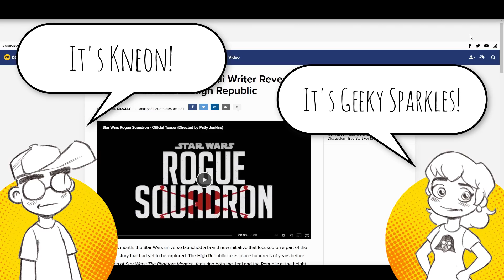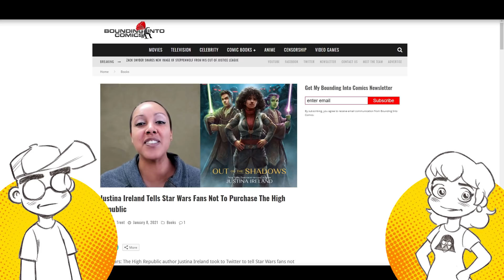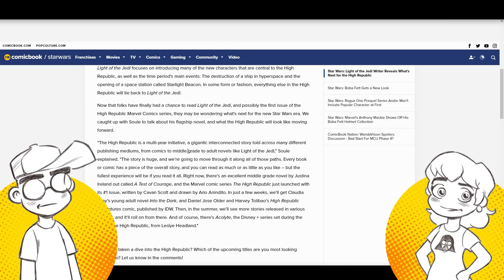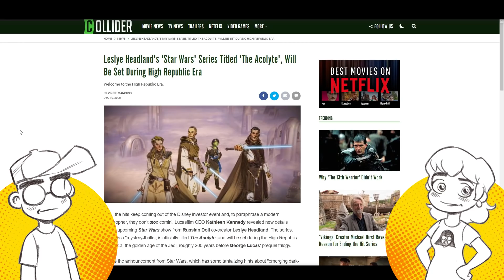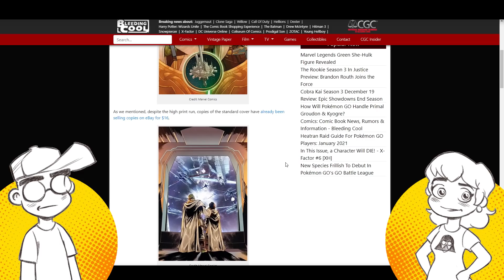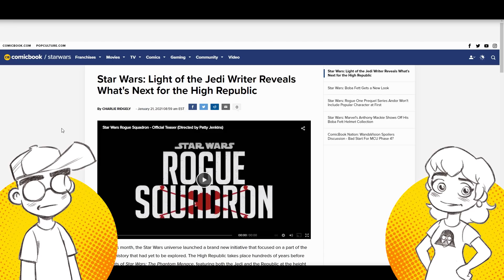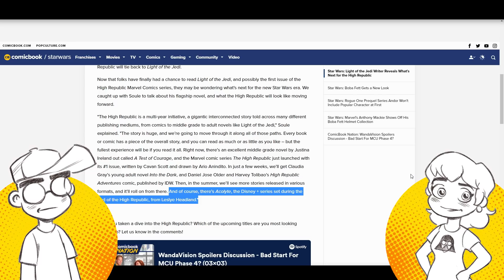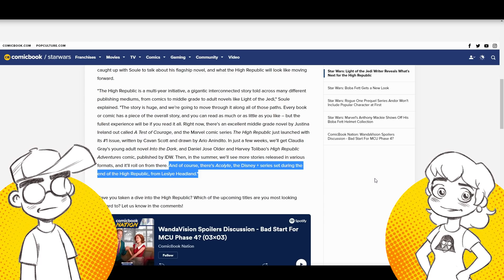Star Wars The High Republic: GOTTA CATCH 'EM ALL?!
Star Wars: The High Republic is Lucasfilm's massive "transmedia" event and to get the FULL story, you're going to have to buy all the adult books, the young adult books, the children's books, and the comic books. And it is all building up to Leslye Headland's Disney+ series The Acolyte. Pass...